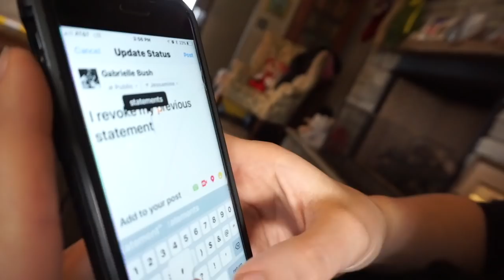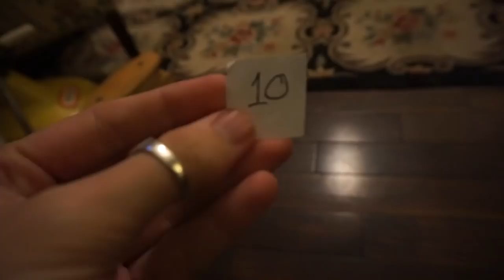VLOG 76: Another side of our family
Loryn's Instagram: Lorynstanely
Loryn's Snapchat: Lorynds10

Rachel's Instagram: Bushwhacked
Rachel's Snapchat: oxyphotos